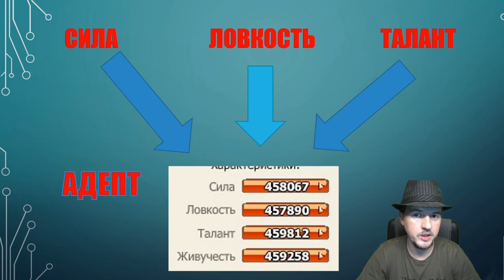Выбор стратегии развития Персонажа или Какие Амулеты Выбрать (как прокачиваться Мьюзикварс) часть 2